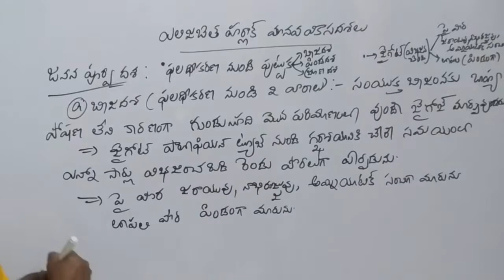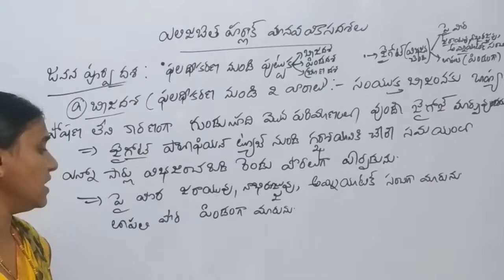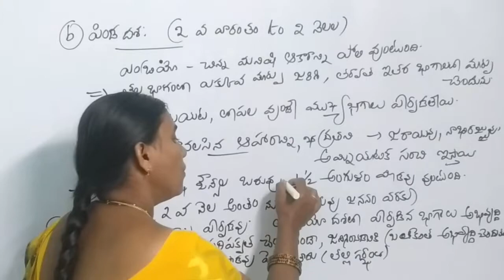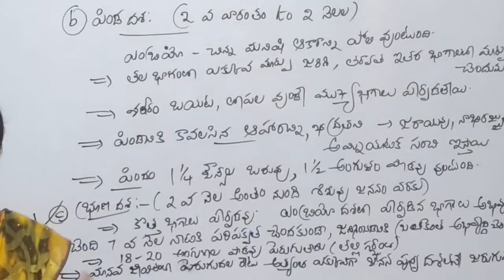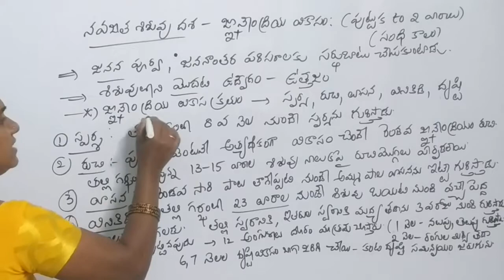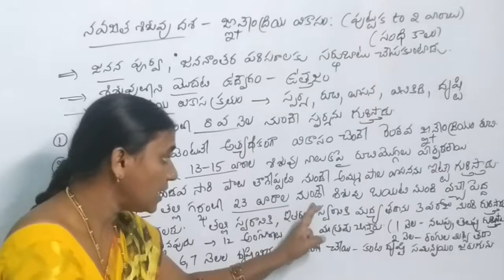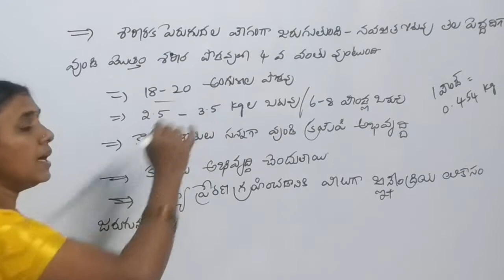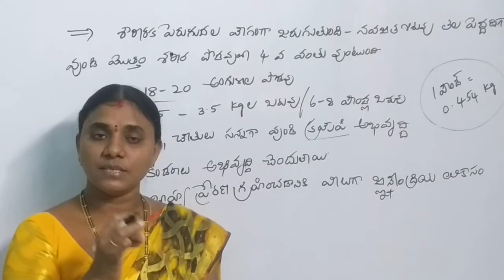Psychology | శిశు వికాసం | ఎలిజబెత్ హార్లాక్ - పార్ట్ 3 | జనన పూర్వదశ | నవజాత శిశువుదశ